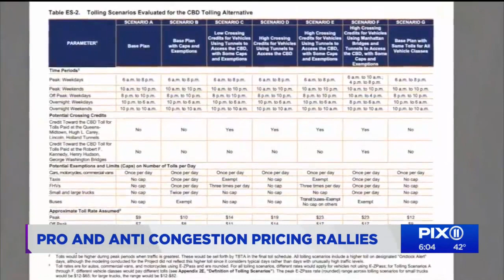Supporters, opponents of congestion pricing rally in NYC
An anti-congestion pricing protest at the Tramway Plaza Park on Sunday was interrupted by people who support the plan to charge motorists anywhere from $9 to $23 to drive south of 60th Street in Manhattan.